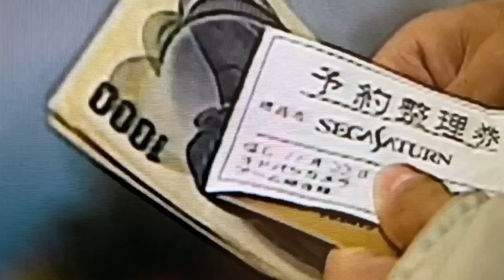Jeremy Gluck & Paul Hazel - Taopolis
The text for Taopolis has its genesis in a series of dates Jeremy Gluck's band The Barracudas played in Tokyo in 2013. Enthralled by the city, in his hotel room in Shinjuku, the words flowed to try and capture the spirit of a city that after only four days he never wanted to leave.
We invited renowned Tokyo Dadaist collage and video artist Jack Seiei to produce a video for the track, his expertise in collage and video art bringing a fresh and innovative perspective to the project.

Written by Jeremy Gluck & Paul Hazel
Produced by Paul Hazel
Video produced by Jack Seiei. Special thanx to Adobe and Mar Marmar.

Single available now on Bamboo Radical and across the usual streaming platforms.